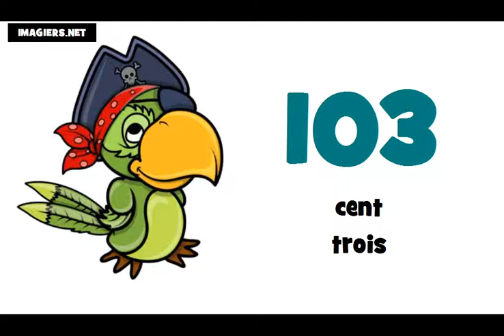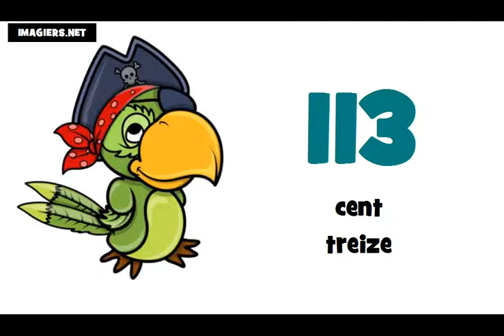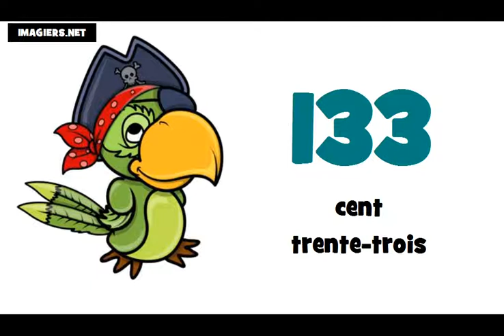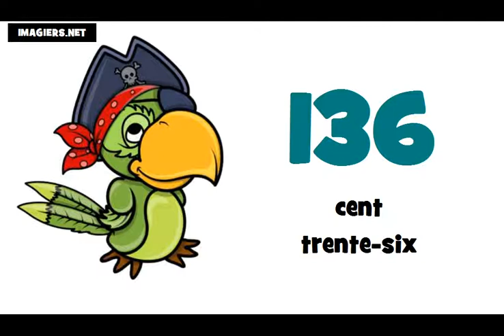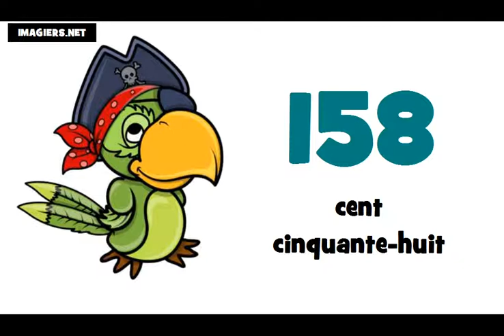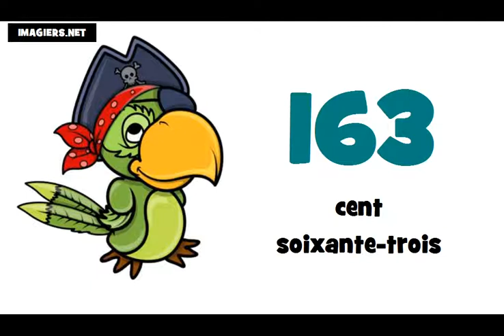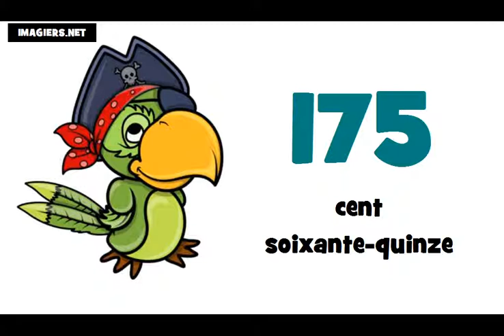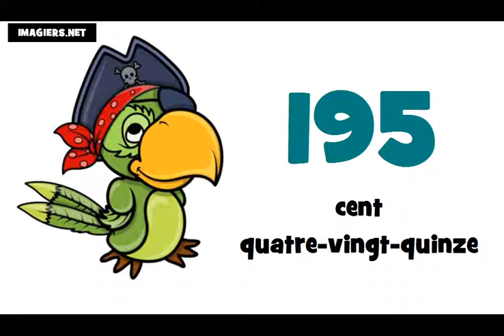درس فرانسه # شماره از 100 تا 200